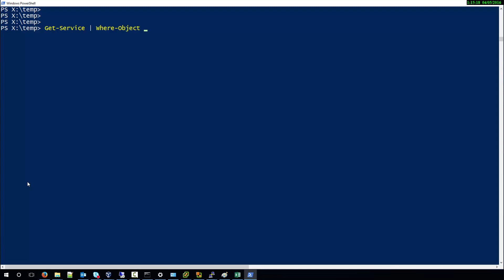Get All Running Services in Powershell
Count All Running Processes in Powershell